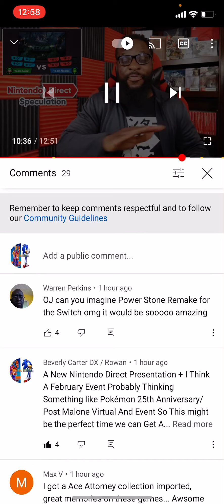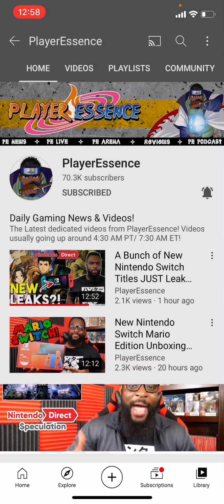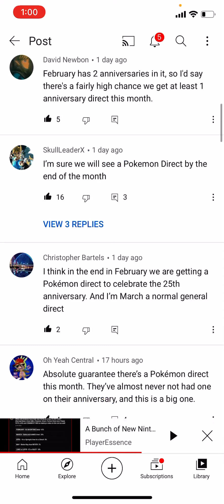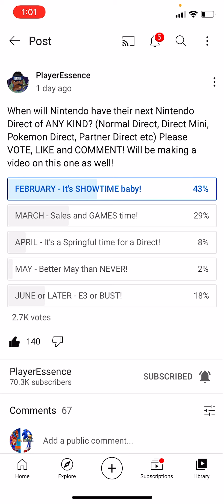Pokémon 25th Anniversary Presents Very Soon In February 2021.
So I Believe That We Will See Diamond And Pearl Remake On Nintendo Switch, + About The Post Malone Virtual Concert At February 27th I Think Everything what The Pokémon Company Has it’s Potential Possible But yeah That’s all I Have + We might see a New Pokémon Movie in the works for Gen 8 Pokémon Sword And Shield As Representative But Anyways I’ll See You In The Next Video Peace ✌🏾 🎮🎮🎮🎮🎮🎮😎😎😎😎😎😎😎🎮🎮🎮🎮😎😎😎.